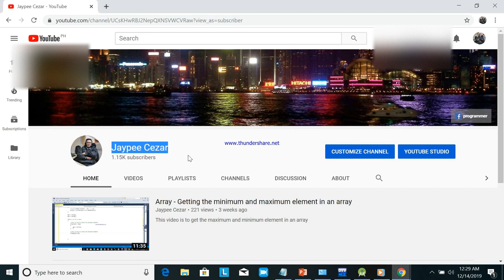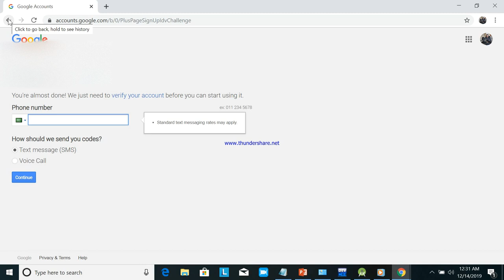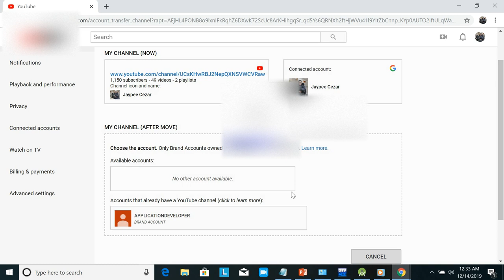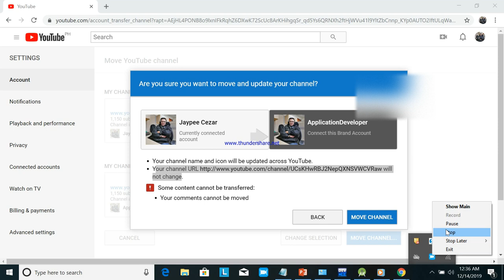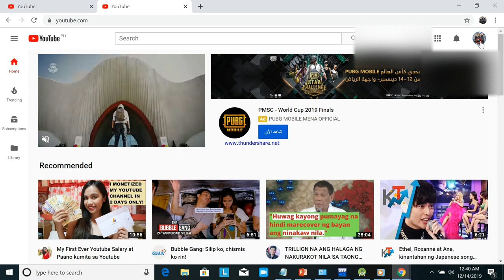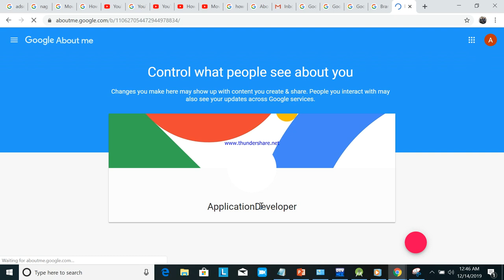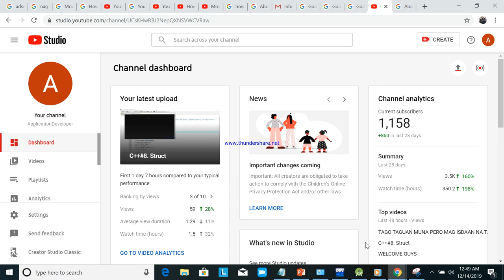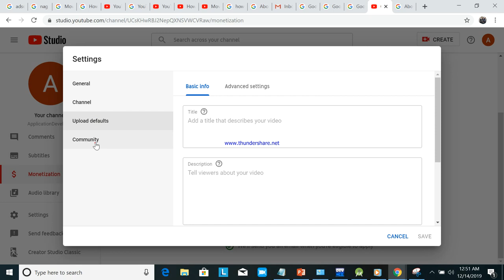Change the YouTube Name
Transfer Personal YouTube Account to Brand Name Account without any losing of your subscribers, comments and uploaded video